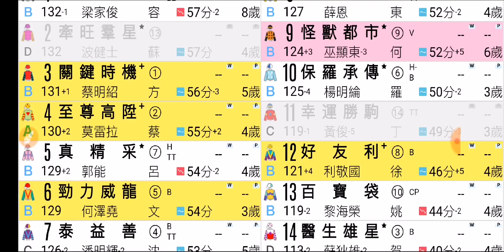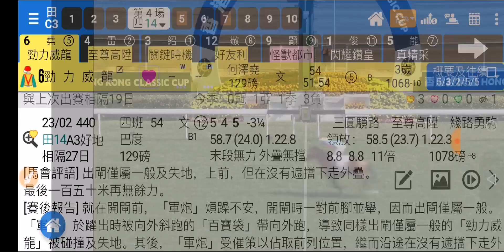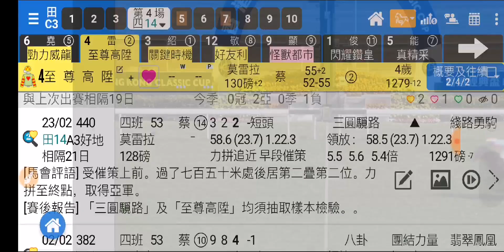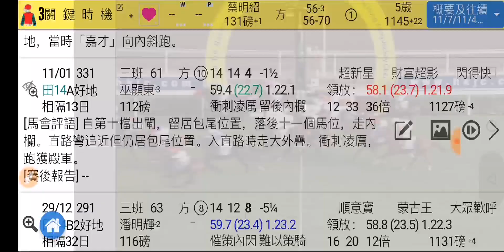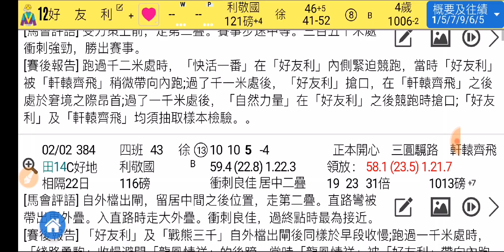賽馬精選 第4場 勁力威龍 形勢轉好 「波仔」2020-03-14